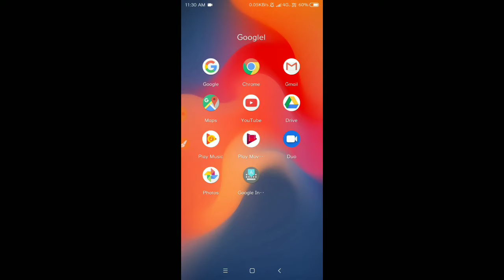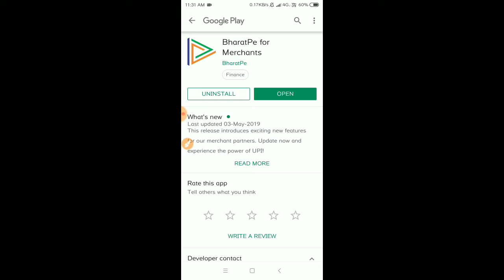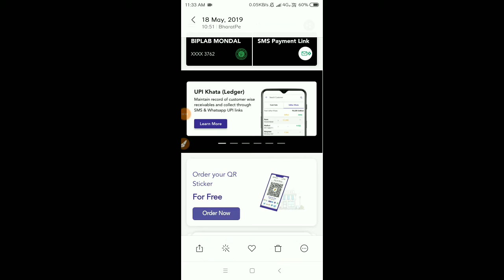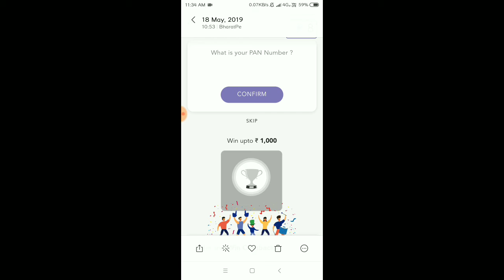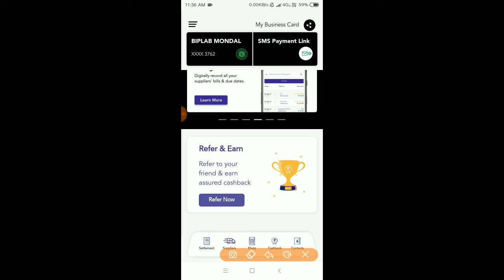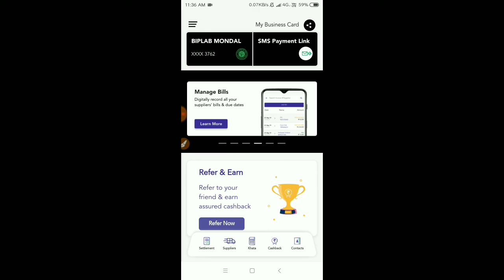Bharatpe Live payment offer video !! Signup and refer and earn upto 100,000 Monthly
Pan card - EBZPVXXXXB